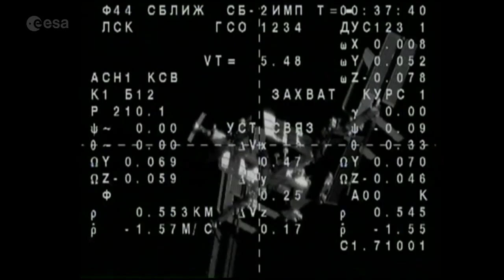Vita: Lançamento e Acoplamento na ISS - Melhores Momentos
O astronauta da ESA, Paolo Nespoli, o astronauta da NASA, Randy Bresnik, e o comandante de Roscosmos, Sergey Ryazansky, lançaram a estação espacial internacional do cosmodrome de Baikonur no Cazaquistão em 28 de julho de 2017 às 15:41 GMT (17:41 CEST).

Depois de orbitar a Terra quatro vezes para alcançar a Estação Espacial Internacional, a nave espacial Soyuz MS-05, do tamanho do carro, chegou à Estação seis horas após o lançamento nas primeiras horas do dia 29 de julho.

Este vídeo inclui destaques do rendimento, da doca e do ingresso da nave espacial na Estação Espacial seguido pela tripulação de boas vindas.

A missão Vita de Paolo é a décima missão de longa duração para um astronauta da ESA e a terceira missão para a Estação de Paolo Nespoli.

Vita significa Vitalidade, Inovação, Tecnologia e Habilidade e foi escolhida pela agência espacial ASI da Itália, que está fornecendo a missão através de um acordo de troca com a NASA.

Em italiano, "vita" significa "vida", refletindo os experimentos que Paolo corre e a noção filosófica de viver no espaço exterior - um dos lugares mais inóspitos para os seres humanos.

O extenso programa científico de Paolo inclui experiências em biologia, fisiologia humana, monitoramento do ambiente espacial, ciência dos materiais e demonstrações de tecnologia.

Quando não faz ciência, Paolo trabalhará com seus colegas para manter a Estação Espacial e manter o posto avançado orbital funcionando sem problemas para a equipe de seis.

EN
Vita: Launch, docking and ingress highlights

ESA astronaut Paolo Nespoli, NASA astronaut Randy Bresnik and Roscosmos commander Sergey Ryazansky launched to the International Space Station from Baikonur cosmodrome in Kazakhstan on 28 July 2017 at 15:41 GMT (17:41 CEST).

After orbiting Earth four times to catch up to the International Space Station, the car-sized Soyuz MS-05 spacecraft arrived at the Station six hours after launch in the early hours of 29 July.

This video includes highlights of their spacecraft’s rendezvous, docking and ingress into the Space Station followed by crew welcomes.

Paolo's Vita mission is the tenth long-duration mission for an ESA astronaut and the third mission to the Station for Paolo Nespoli.

Vita stands for Vitality, Innovation, Technology and Ability and was chosen by Italy’s ASI space agency, which is providing the mission through a barter agreement with NASA.

In Italian, “vita” means “life”, reflecting the experiments that Paolo will run and the philosophical notion of living in outer space – one of the most inhospitable places for humans.

Paolo’s extensive scientific programme includes experiments in biology, human physiology as well as space environment monitoring, materials science and technology demonstrations.

When not performing science, Paolo will work with his colleagues to maintain the Space Station and keep the orbital outpost running smoothly for the crew of six.